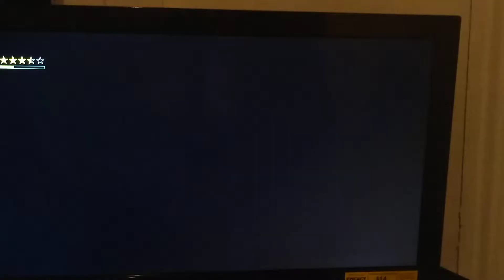Wwe 2k18 wresltmaina 34 pay per view Kenny omega Vs cody